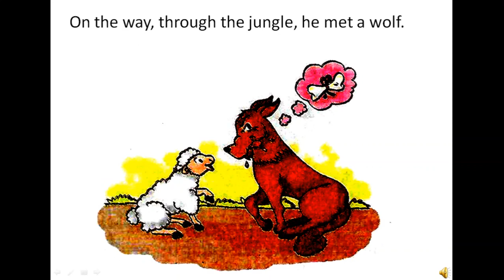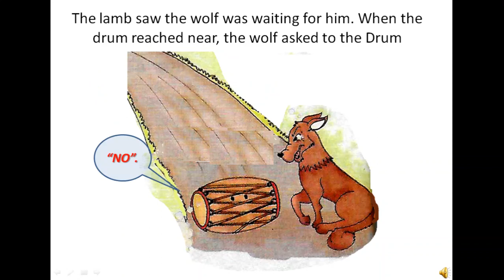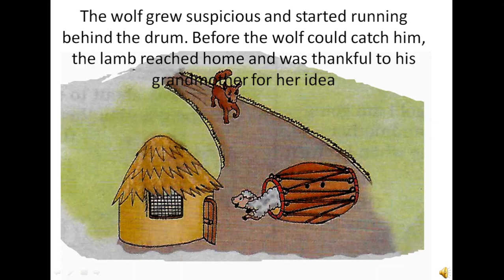The Wolf and the little lamb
Moral story of a little lamb who escaped from a wolf with his grandmother's idea.